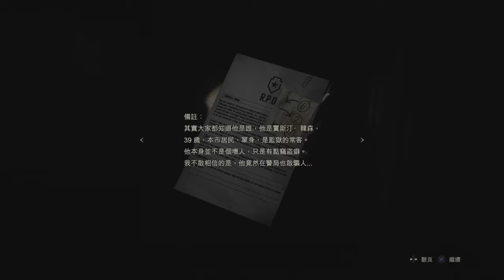RESIDENT EVIL 2_20190125231802